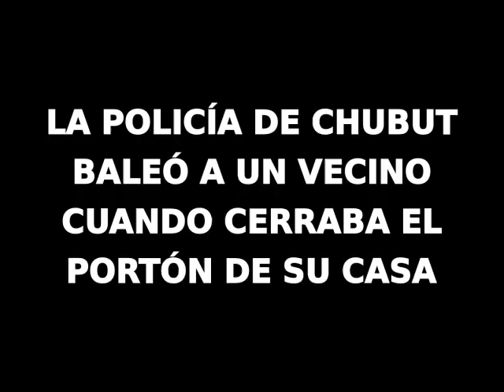REPRESIÓN en CHUBUT DURANTE la CUARENTENA